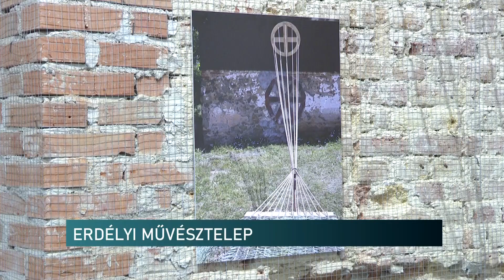Erdélyi művész hallgatók és a PTE Művészeti karosainak közös kiállítása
A PTE Művészeti Kar pécsi és sepsiszentgyörgyi tanszékeinek hallgatói mutatják be a Bikfalvi művésztelepeken készített alkotásaikat Pécsen. Az idén másodszor adódott lehetősége a fiatal művészeknek, hogy szakmai vezetés mellett alkossanak az erdélyi művésztelepeken. Az alkotótáborokban a szakmai vezető szobrász, festő, művészettörténész voltak úgy Sepsiszentgyörgyről, mint Pécsről. A művek a Nádor Galériában megtekinthetők.